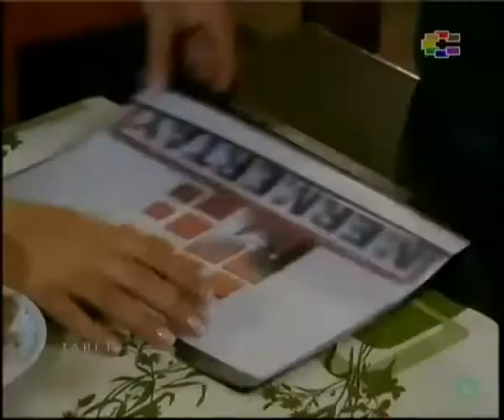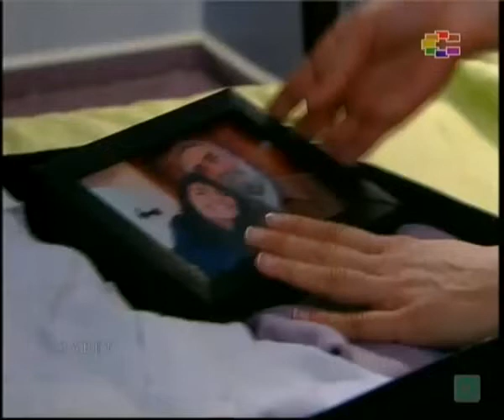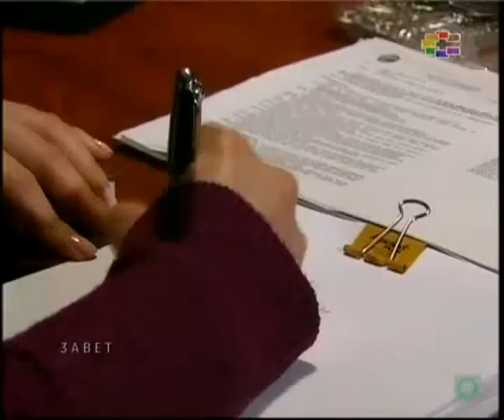Zavet 74. Epizoda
Мендерес (Serhan Slow), Айдън е млад и успешен бизнесмен. Мраморът е Mermertay с вълци. Неговият брат, защото брат му се закле, че загубеното време и даде своята годеница Asuman (Зейно Üstünışık) и са били женени. Но след като се влюбва в Asuman Мендерес и сега не иска да го загубя. Но след това меандър по време на бизнес пътуване в Истанбул Лейла (Туба Юнсал) отговаря и се влюбва в него. За да се разведе с нея и да се ожени без Asumaa новини Лейла. В същото време, полубрат на Лора Джахан (мир Ялчън) се чете в Америка, и е влюбен в Лейла от детството. Те трябваше да чакат нетърпеливо рани и го остави дълбоко.

За по-голяма обичащи достатъчно, за да ходят до смърт, двама мъже с една и съща жена ентусиасти ... капитулация да обичаме въпреки техните страдания, същият човек чака безпомощни 2 жени ... Все по-силна буря плаващи в средата на 2 семейства ... острие живот в сянката на клетва, остър начин разделяния, където най-малко от щастие, че е вярно, мечтата на другия, имам един сляп власт чрез излизане; неумолима съдба игра!